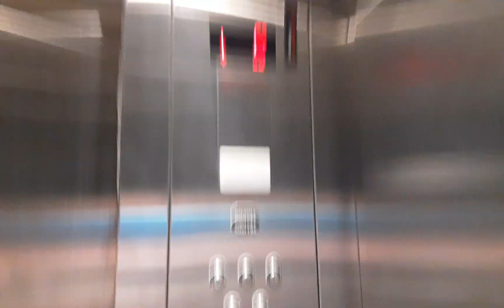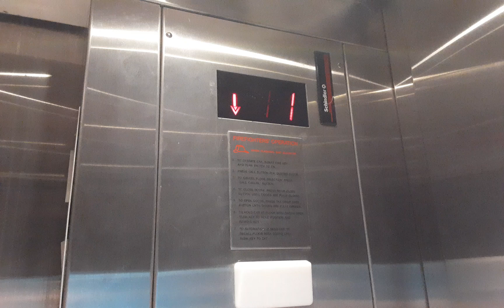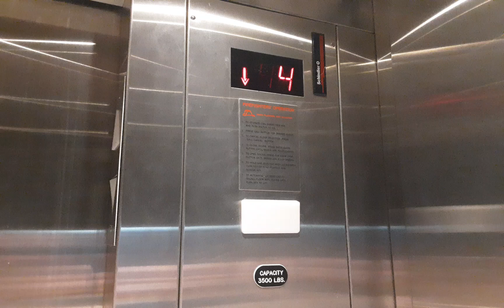Schindler MT 300A hydraulic elevator at compass oncolohy west cancer center parking in Tigard OR